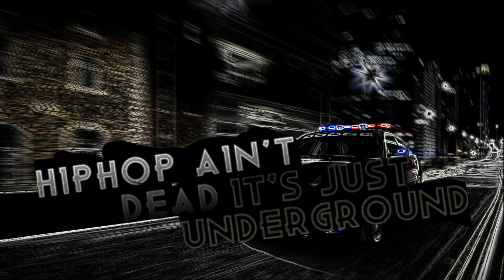Marlon Craft - Gang Shit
He doesn't have Dissociative identity disorder. Those are diff people. 3 points of view.